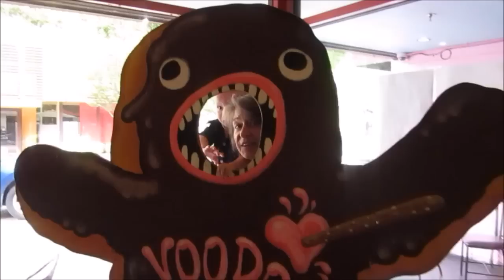Baby does Best Ever"Watch Me" (Whip/ Nae Nae) Dance & gets a Hysterical Sugar High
So grandma came for a visit today and baby boy had to much fun whip and nae nae dancing at breakfast and got super silly with a sugar high. Grandma also got him the worlds creepiest stuffed animal that he absolutely loves!!!